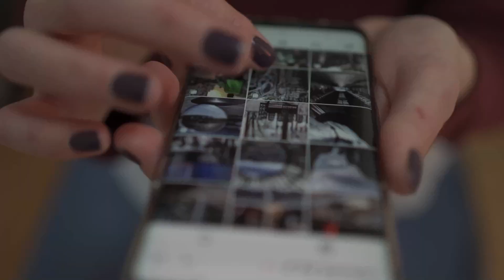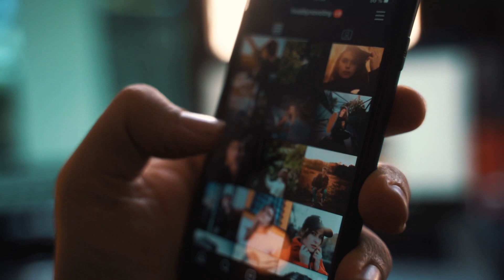Social Media Impact on Society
Discover the profound impact of social media on society in our thought-provoking video. Delve into the effects of platforms like Facebook, Instagram, and Twitter, exploring both the positive aspects, such as increased connectivity and information sharing, as well as the concerns surrounding privacy, mental health, and misinformation. Join us as we navigate the complex relationship between social media and society, shedding light on its benefits, challenges, and potential solutions. Stay informed and gain valuable insights into this ever-evolving digital landscape